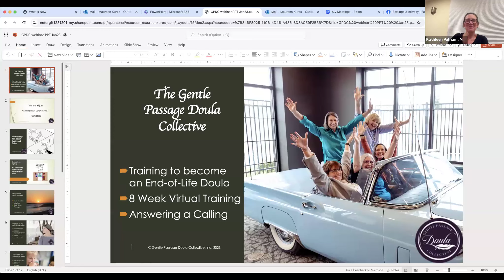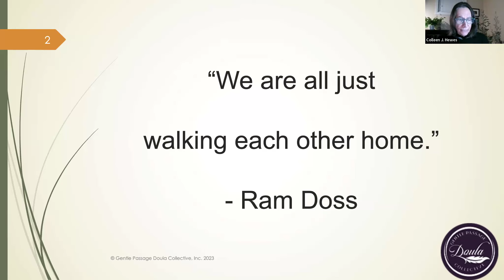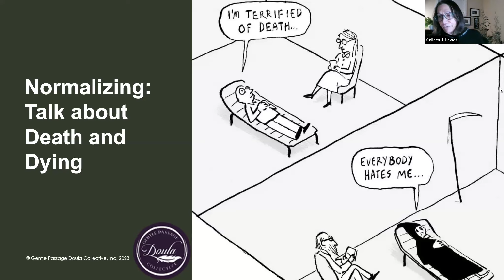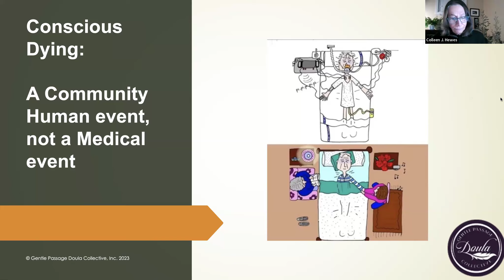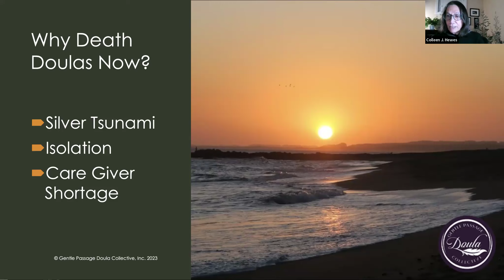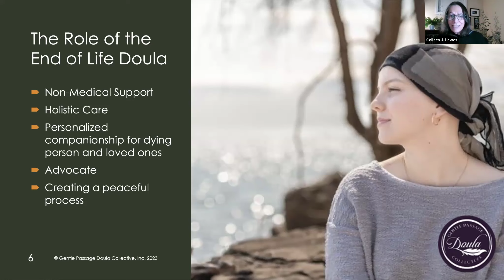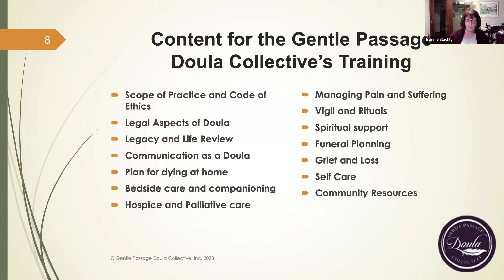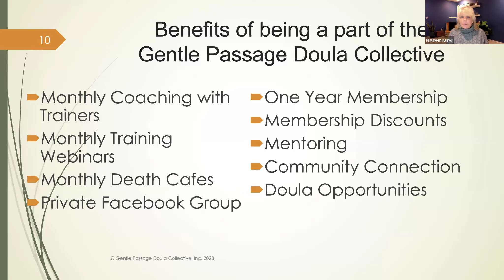Doula Training Informational Webinar